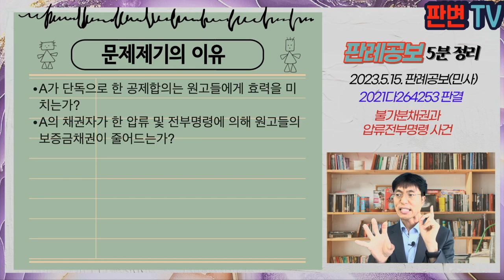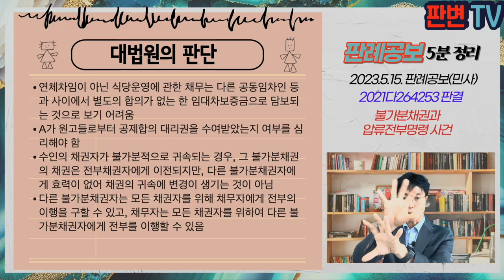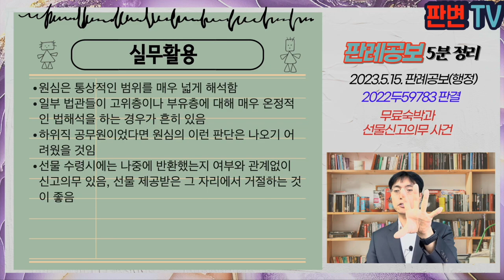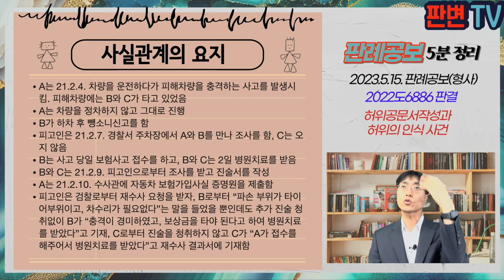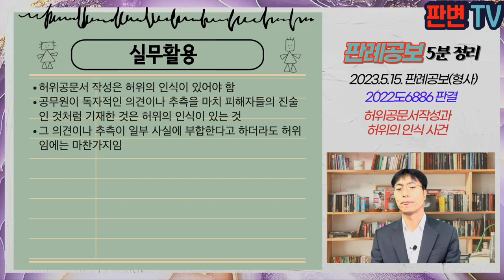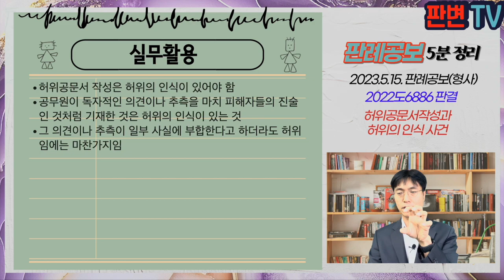[23.5.15.자 판례공보] 민형사 종합본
(민사)
불가분채권과 압류전부명령 사건
도급 중도해제와 보수청구권 사건
가설자재 임차인과 부당이득 사건

(행정)
무료숙박과 선물신고의무 사건

(형사)
허위공문서작성과 허위의 인식 사건